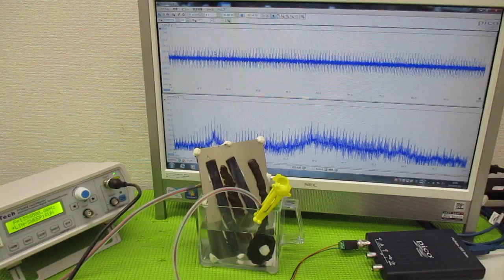メガヘルツの超音波発振制御プローブ ultrasonic-labo